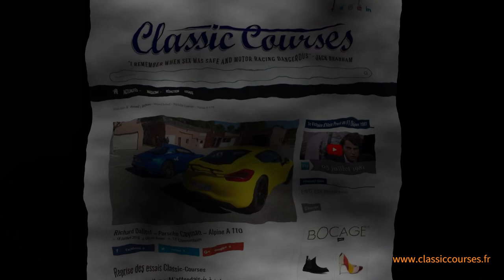Classic COURSES Jean-Pierre Jarier - Le Mans 1972 sur Daytona.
Jean-Pierre Jarier interviewé par Olivier Rogar pour Classic Courses.
Luigi Chinetti donne sa chance au prometteur Jean-Pierre Jarier. René Bonnet les a mis en contact. Jean-Pierre fera des étincelles et s'ouvrira les portes de l'Amérique.